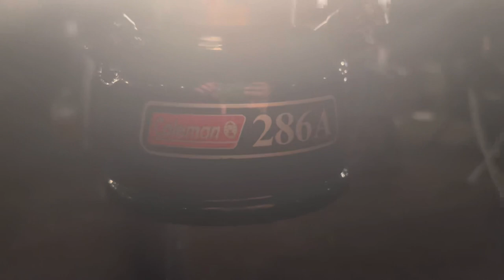Vlog Camping with Kaki Camping Johor at Tbc 2,Sedili,Kota Tinggi